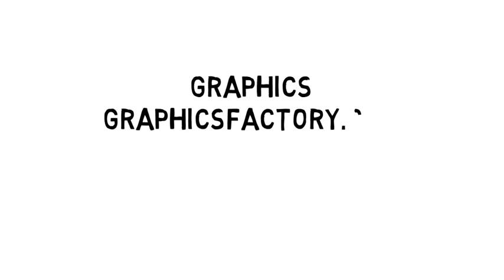Draw a tattoo # wild leopard 079